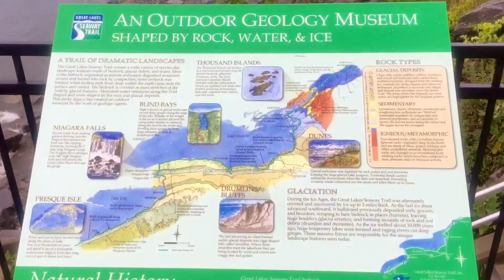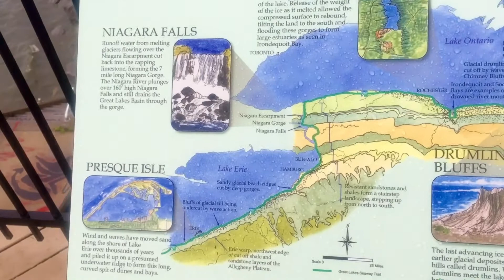এরি লেইকের পানিতে পা ভিজায়ে এলাম।Lake Erie, Hamburg Town Park Beach